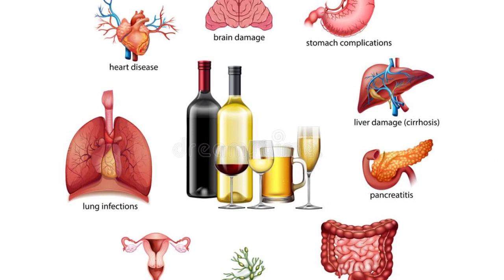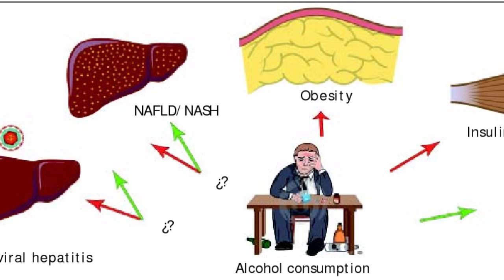ស្រា ៖ ផលប៉ះពាល់អាក្រក់របស់ ស្រា , bad effects of alcohol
In this video we want to show you about ស្រា ៖ ផលប៉ះពាល់អាក្រក់របស់ ស្រា , bad effects of alcohol , SUCCESS REVEAL

ទទួលទាន​​សុរា​មិនមែន​​ត្រឹម​តែ​ធ្វើ​ឱ្យ​អ្នក​បរិភោគ​ញៀនទេ តែ​ថែម​ទាំង​បង្កើន​គ្រោះ​កើត​ជំងឺ​ជាង​២០០​មុខ មាន​ជាអាទិ៍​ជំងឺ​ក្រិន​ថ្លើម ឬ​ជំងឺ​មហារីក។​ ថ្វី​បើ​តាម​អ្នក​វិភាគ​ ពលរដ្ឋ​រុស្ស៊ី​ជា​ជើង​ឯក​ផ្នែក​ទទួល​ទាន​សុរា ដោយ​គិត​ជា​មធ្យម​ ១២,៥​លីត្រ​ក្នុង​ម្នាក់​ក្នុង​មួយ​ឆ្នាំ ពលរដ្ឋ​កម្ពុជា​ក៏​មិន​ស្ថិត​នៅ​ចំណាត់​ថ្នាក់​ឆ្ងាយ​ពី​អាមេរិក​ឡើយ ពោល​គឺ​ពី ៥ ទៅ ៧​,៥​លីត្រ​ម្នាក់​ក្នុង​មួយ​ឆ្នាំ។

✮✮✮✮✮ Enjoy!

✡ ABOUT US ✡
.: Why We create SUCCESS REVEAL channel :.
1. To inspire, Motivate, create new entrepreneur
2. Share Business knowledge, Entrepreneurship, Success
3. Free Business Education Online